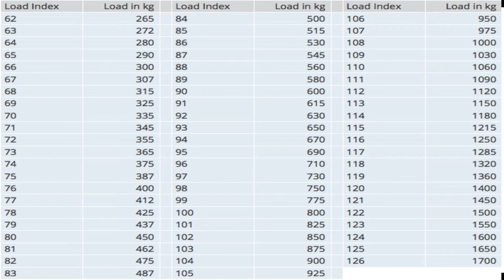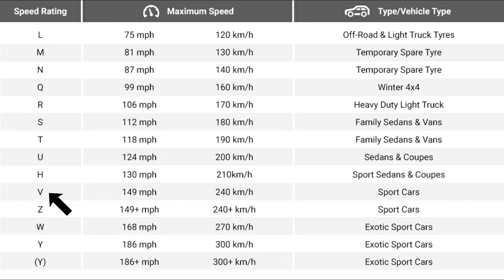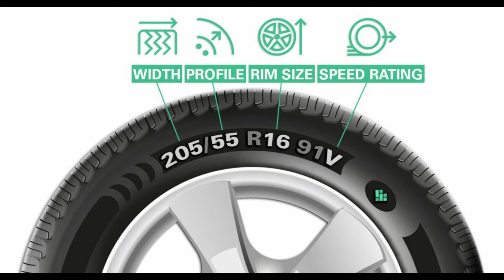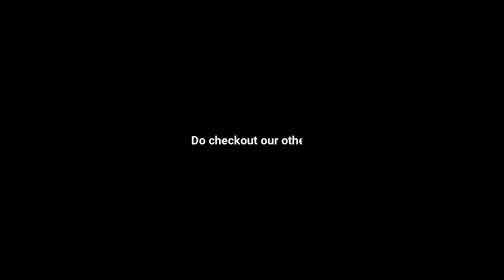Tyre Size Explained - How to read Tyre Specification?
Hello Everyone, in this video I'm going to explain how the Tyre nomenclature works. This thing is not very commonly known by everybody so I thought of making a explanatory video about this.
If you are a Car Lover then you must consider subscribing this channel because on this channel, I will be posting some of the most exclusive content related to cars and automobiles.
I am Harsh and I am also a car lover...